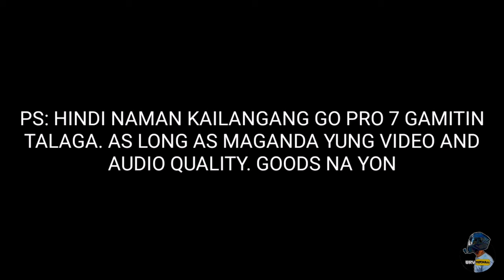HAMPAS LUPA MOTOVLOGGING SETUP | NO MIC ADAPTER NO PROBLEM | MOTOVLOGGING TIPS | GOPRO HERO 7 x KYT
PRESENTING MY HAMPAS LUPANG MOTOVLOGGING SETUP

Black KYT matte black
Ls2 rookie

My Motorcycle